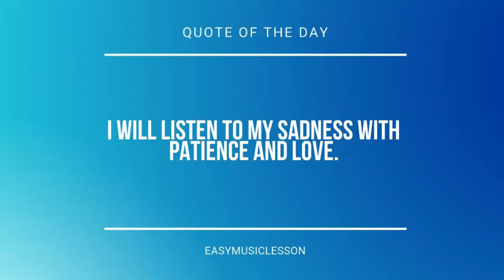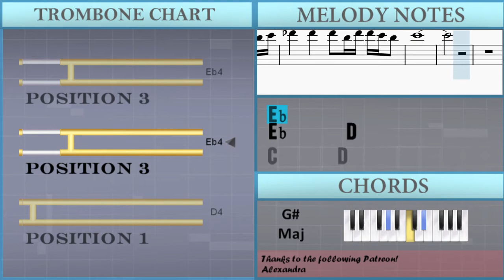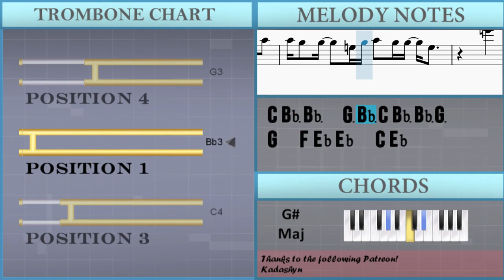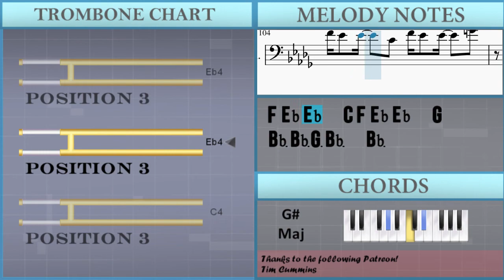How to play Boy Will Be Bugs by Cavetown on Trombone (Tutorial)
The easiest way to learn how to play Boy Will Be Bugs by Cavetown on the trombone. It's a trombone tutorial for Boy Will Be Bugs by Cavetown.

EasyMusicLesson teaches you to play the your favorite instrument, through easy and simple animation so that you too can learn how to play Boy Will Be Bugs by Cavetown on the trombone easily. A trombone tutorial with visual animation graphic.

Chords of Trombone arrangement:
Db Maj   Ab Maj   F Maj   Gb Maj   Db Maj   Ab Maj   F Maj
Gb Maj   Db Maj   Ab Maj   F Maj   Gb Maj   Db Maj   Ab Maj
F Maj   Gb Maj   Db Maj   Ab Maj   F Maj   Gb Maj   Db Maj
Ab Maj   F Maj   Gb Maj   Db Maj   Ab Maj   F Maj   Gb Maj
F Maj   Gb Maj   Db Maj   Ab Maj   F Maj   Gb Maj   G Dim   G Dim
Gb Dom 7   Gb Dom 7   Gb Dom 7   Ab Maj   Db Maj   F Maj   Gb Maj
Ab Maj   Db Maj   F Maj   Gb Maj   Ab Maj   Db Maj   F Maj
Gb Maj   Ab Maj   Db Maj   F Maj   Gb Maj   Ab Maj   Db Maj
Gb Maj   G Dim   G Dim   Gb Dom 7   Gb Dom 7   Gb Dom 7   Ab Maj
Db Maj   F Maj   Gb Maj   Ab Maj   Db Maj   F Maj   Gb Maj
Gb Maj   Ab Maj   Db Maj   Ab Maj   F Maj   Gb Maj   Db Maj
Ab Maj   F Maj   Gb Maj   G Dim   G Dim   Gb Dom 7   Gb Dom 7
G Dim   G Dim   Gb Dom 7   Gb Dom 7   G Dim   G Dim   Gb Dom 7
Gb Dom 7   G Dim   G Dim   Gb Dom 7   Gb Dom 7   Ab Maj   Ab Maj
Eb Maj   G Maj   Ab Maj   Bb Maj   Eb Maj   G Maj   Ab Maj
Bb Maj   Eb Maj   G Maj   Ab Maj   Bb Maj   Eb Maj   G Maj
Ab Maj   Bb Maj   Eb Maj   G Maj   Ab Maj   Bb Maj   Eb Maj
G Maj   Ab Maj   Bb Maj   Eb Maj   G Maj   Ab Maj   Bb Maj
G Maj   Ab Maj   Bb Maj   Eb Maj   G Maj

Melody notes of Trombone:
Ab3 F3 Ab3 Ab3 Ab3   Ab3
F3 Ab3 F3   Eb3 Db3   Db3 Db3
Bb3 Ab3 Ab3   F3 Ab3 F3 F3   Eb3 Db3
Bb3 Ab3     Ab3 F3     Db3
F3 Ab3 F3 Eb3 Eb3 Db3 Bb2   Ab2
F3   Gb3 F3   Eb3   Eb3 Ab2
Eb3 F3 Eb3 Db3 Db3 F3   Bb2 Db3
Ab3 Ab3 F3 Ab3   Ab3
F3 Ab3 F3 Eb3 Db3   Db3
Bb3 Ab3 Ab3 F3 Bb3   F3
Bb3 Ab3     Bb3 F3
F3 Ab3 F3 Eb3 Eb3 Db3 Bb2   Db3
F3   Gb3 F3   Eb3   Eb3
Eb3 F3 Eb3 Db3 F3   Bb2 Db3
Ab3 Ab3 F3 Ab3     Ab3 F3
F3 Ab3 Ab3 F3 Ab3   F3 Ab3 F3
F3 Ab3 F3 Eb3 Eb3 Db3 Bb2
F3 Ab3 Ab3 F3 Ab3     Ab3 F3
F3 Ab3 F3 Ab3 F3 Ab3     Ab3 F3
F3 Ab3 F3 Eb3 Eb3 Db3
Bb2 Eb3 Eb3 F3 Eb3     Db3 Eb3
E3 E3 E3 Ab2 E3 Eb3 Db3
Db3   Db4   C4 A3 A3   F3 Ab3
Bb3 Ab3 Ab3 F3 Ab3 Bb3 Ab3 Bb3   F3
Db4   C4 A3 A3 A3
Bb3 Ab3 Ab3   F3 Ab3 Bb3 Ab3 Ab3 F3
F4   Eb4 Db4 Db4   Bb3 Db4
Eb4 Db4 Db4   Bb3 Db4 Eb4 Db4 Db4   Eb4 F4
F4 F4 F4 Eb4 Db4 Db4   Bb3 Db4
Eb4 Db4 Db4   Bb3 Eb4 Db4 Db4   F4